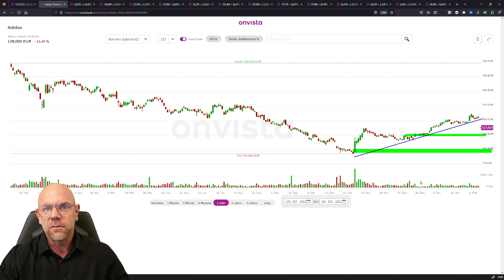10.02.23 Adidas Aktie